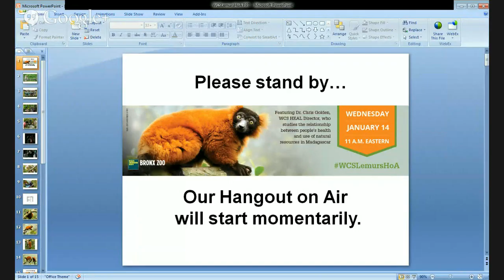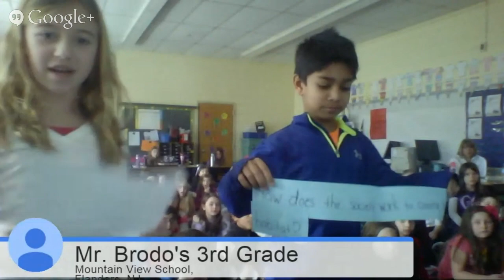Hangout with Lemurs in Madagascar! at the Bronx Zoo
Take a trip to Madagascar! with the Wildlife Conservation Society via our Google+ Hangout on Air, meet the Bronx Zoo’s red-ruffed lemurs, and learn how they play a role in human health in Madagascar. WCS HEAL Director Chris Golden is studying the connection between the environment and human health, and his findings are helping establish sustainable solutions, protecting Madagascar’s unique wildlife, and promoting healthy diets for local Malagasy. Cindy Maur, a wild animal keeper at the Bronx Zoo, will provide insight into animal care at the zoo and provide an up-close look at red-ruffed lemurs.

*Christopher Golden, Director of HEAL (Health & Ecosystems: Analysis of Linkages) Program, WCS*
Chris is an ecologist and epidemiologist studying the effects of global environmental trends on human health. He is the Director of the WCS HEAL program, as well as a Research Associate at the Harvard School of Public Health’s Department of Environmental Health and Department of Nutrition. Inspired by the lemurs of Madagascar, Chris has been conducting research there since 1999. His work focuses on local people’s dependence on natural resources for attaining adequate health-- research he was recognized for in 2014 as a National Geographic Emerging Explorer.

*Cindy Maur, Wild Animal Keeper, WCS Bronx Zoo*
Cindy is a dynamic force on the Mammal Department team at the Bronx Zoo. As a wild animal keeper, she has experience with a diverse animal collection, including mammals, birds, reptiles, as well as fish. She is an integral member of the new world primate, prosimian, fossa and sea lion training teams. With a strong interest in public outreach and conservation messaging, she has spearheaded National Zoo Keeper Week events and zoo keeper involvement and has spoken publicly at numerous visitor workshops and summer camps.

We hope you can tune-in. You can ask us about red-ruffed lemurs and WCS’s work in Madagascar via the Q&A app or using the hashtag WCSLemursHoA .